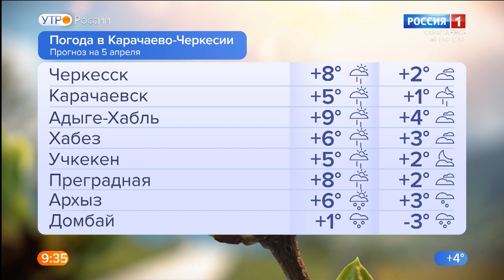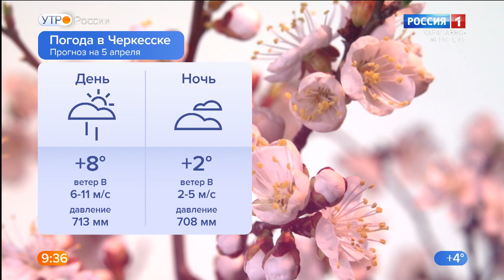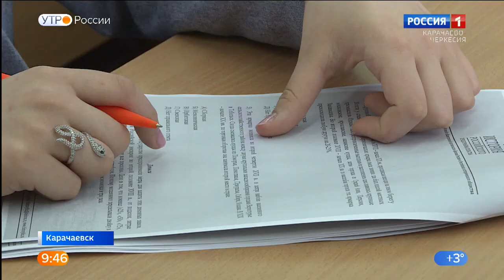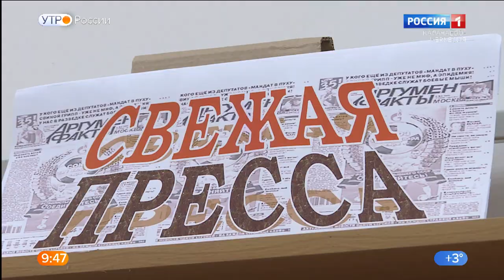Утро России. Карачаево-Черкесия 05.04.2022